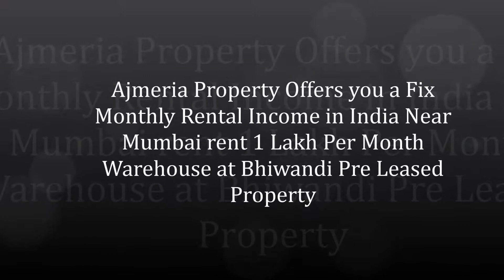Ajmeria Property Offers you a Fix Monthly Rental Income in India Near Mumbai rent 1 Lakh Per Month W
Ajmeria Property Offers you a Fix Monthly Rental Income in India Near Mumbai rent 1 Lakh Per Month Warehouse at Bhiwandi Pre Leased Property
અજમેરિયા સંપત્તિ મુંબઇ નજીક ભારતના ફિક્સ મન્થલી રેન્ટલ ઇન્કમ ઑફર કરે છે ભિવંડી પૂર્વ ભાડે આપતી સંપત્તિમાં દર મહિને વેરહાઉસ 1 લાખ,Ajmeria Property Offers you a Fix Monthly Rental Income in India Near Mumbai rent 1 Lakh Per Month Warehouse at Bhiwandi Pre Leased Property
In Reference with your inquiry regarding Investment in PEB Structure Warehouse.
We will like to offer for PEB Building shed no. for outright Sale at our Warehouse Project
Project situated at Village: Bhiwandi. (Thane).
Size: Chargeable Area  Sq.ft. approx and Carpet Area  Sqft. approx
Possession – Jan 2018
Rate- Rs.on request/- per Sq.ft.
Rent- Rs. on request/- per Sq.ft
Increment :- 10% Every 3 years
Agreement Period- 29 yrs.
Deposit- 3 Months

PEB Highlights
 PEB shed made by reputed MNC Zamil Steel Building India Pvt ltd.(Guaranteed
 PEB shed with side wall 42’ center height 50’
 FRP sheets for better day light
 Rigid /Turbo Vent for 6 times air change per hrs
 5% of the roof area is covered with skylight
 Flooring- Trimix floor with load bearing capacity of 6 ton per Sq. Mtr
 Bay for docking
 Road- 80 ft. wide road front
 Road- 100 ft. wide road Back
 9 mtr road around the warehouse for fire tender movement and other vehicle
movement.
 Roof Load- for solar panel
 Canopy- 3 mtr. though the length above dock
 Full functioning Washroom
 Separate entry and exit gate with security cabin

AMENITIES
 24*7 Secured Premises
 Concretized Access &amp; Internal Roads
 Wide Entrance Gates for Vehicles of all sizes
 Well- lit internal roads for easy working in night
 All emergency Utility Services on call
 Loading Unloading Angular BAY for 40’ /20’ container.
 75’ wide main RCC entry road.
 Torrent Power supply.

bhiwandi warehouse for rent Warehouse Godown Factory Premises Mumbai Thane
Warehouse and Storage Space in Bhiwandi at Logidrome Logistic Park and Warehouse Park in Bhiwandi
Bhiwandi Godown Gala Space Low Cost Warehouse Premises Shed Rcc Offering
Big Large Warehouse Godown Bhiwandi Thane Storage Space Offering for rent
Commercial Warehouse Godown for Rent in Bhiwandi Find Godown for Rent Bhiwandi
Find Warehouse in Bhiwandi, Mumbai Beyond Thane within your budget ajmeria com
Warehousing Facility in Bhiwandi Warehouse in Bhiwandi
Warehouse Building Rental Sale Lease Offering Thane Bhiwandi
Godown, Warehouse Premises, Small / Big. Workshop, Warehouse Space
Godown Gala New Warehouse Gala Shed Booking Ready Bhiwandi Near MUMBAI Thane ajmeria com
Mulund Warehouse Godown Shed Rent Bhiwandi Bhandup Thane
Warehouse Godown Warehouse Premises Property Office Space Commercial Premises Bhiwandi Mumbai Thane
And Also Built to suit Option from 50000 sqft to 150,000 sqft
Special features of the Project:
1. Octroi / LBT free area
2. Ready possession available.
3. 24/ 7 electricity and water.
4. Located off Mumbai-Nasik Highway.
5. Warehouse & Commercial space.
Located 45 Minute drive from the Centre of Thane
Remarkably well-connected, with a maximum time of one hour to reach any commercial hub in Mumbai
Commercial and Logistic Operation in Bhiwandi
Warehousing Operations just outside the limits of Mumbai, Maharashtra at Bhiwandi
Commercial Warehouse Godown for Rent in Logistic Zone Near Bhiwandi
Available for Rent - Lease
Major Warehousing Cluster in Mumbai
Bhiwandi
major Warehousing locations in Bhiwandi
Mankoli, Kalher, Kasheli, dapode, Padgha
Find Ware House in Bhiwandi, Mumbai Beyond Thane within your budget
Godown space in Bhiwandi Mumbai Beyond Thane Godown space for rent
Warehouse Warehouse Shed Open Space for rent near Mumbai
Warehouse for Storage and Distribution service in Bhiwandi, Warehouse Space
PEB structure Shed Godown warehouse for rent at Mankoli Naka Near Thane
Shed           : PEB Structure
Area (Built-up): on request Sq. Ft
Height         : 32 Feets on Ground Floor.
Possession     : Ready to Move
Washrooms      : 1
Facing         : North
Property Age   : 1 to 5 years old
Flooring       : Trimix
Road           : RCC Concrete
Building       : PEB Structure
Floor          : Ground Floor
Location       : on Mumbai Nashik Highway
Sale Price     : On request @ Rupees per sq ft
Rent           : on request rs. Per sq. Ft on saleable area.
Increament     : 3% rent increase every years
Transaction Type : Resale
Property Ownership : Freehold
Suitable for Storage Space & Warehouse, Godowns.
All the above offers are subject to Availability.
For Site Visit or Inspection :
Please Note :- Require atleast 4-6hrs.
NoticeCall / Message / Email / Whatsapp for Inspection!
Specialist in Warehouse Property
Bhiwandi Property
Ajmeria Property
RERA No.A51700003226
Specialist In Commercial Properties
We are located in Bhiwandi, Near Mumbai!
 Ajmeria Property On 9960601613 / 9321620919